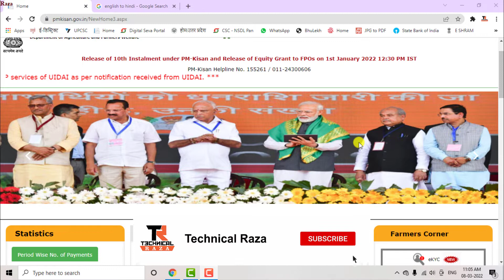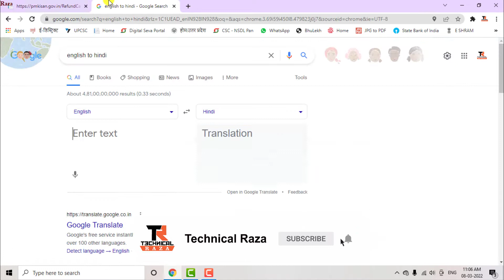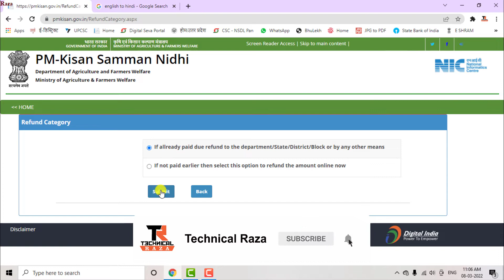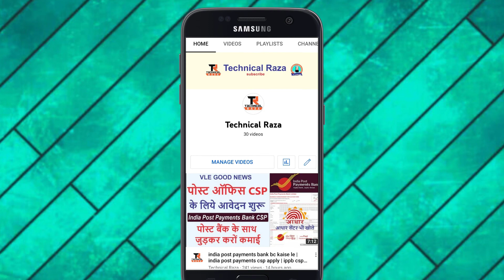pm kisan refund online service chalu | pm kisan new service refund online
Dosto aap video dekhiye agar apko ye video achcha lage to like kare sare kare agar apko is video ke bare kuchh puchana hai to comment kare aur channel ko subscribe kare.

pm kisan refund
pm kisan refund kaise kare
pm kisan refund list kaise dekhe
technical raza
technicalraza
pm kisan refund 2022
pm kisan kyc problem
pm kisan kyc error some error occurred. try again